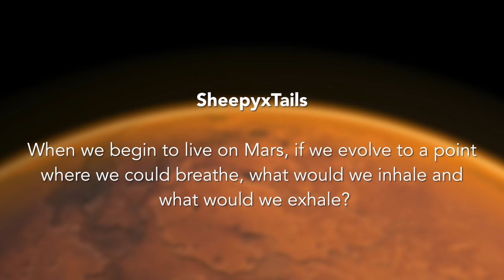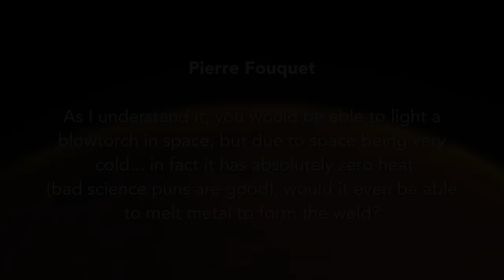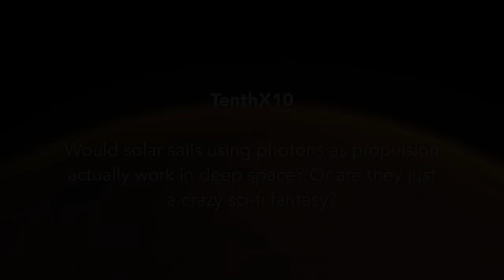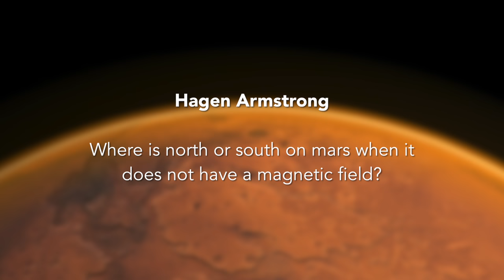Space Engineers SCIENCE EXPLAINED! Q&A with Dr Manish Patel - Space Explorers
Space Engineers Science! Dr Manish Patel sits down with Cam and Professor Lewis Dartnell to answer questions from the very attractive viewers of the show!